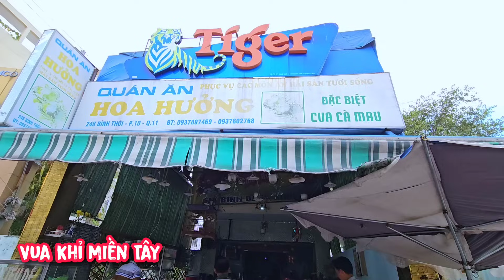Độc lạ !! với món hủ tíu Dê Vua Khỉ ăn và trãi nghiệm trước khi cưa tỉa cành cây Xà Cừ cho Ông Lão.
Toàn chào tất cả mọi người chúc mọi người ngày mới vui vẻ và hạnh phúc bên gia đình, người thân. Toàn làm kênh Vua Khỉ Miền Tây chủ yếu quay cưa cây hoặc máy cưa và những video hài hước từ Ba Tùng Vua Khỉ, và sau này Toàn sẽ quay video về du lịch ăn uống và săn bắt mong mọi người luôn ủng hộ Toàn.

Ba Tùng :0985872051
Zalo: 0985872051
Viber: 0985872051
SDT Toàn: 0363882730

@ bản quyền thuộc về Vua Khỉ Miền Tây
@copyright by Vua Khỉ Miền Tây production👉 Do Not Reup.